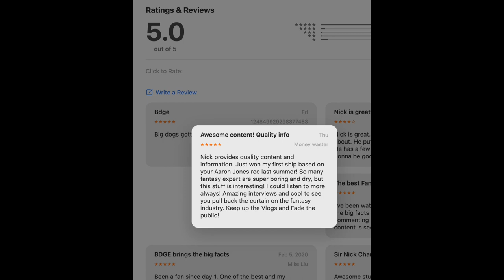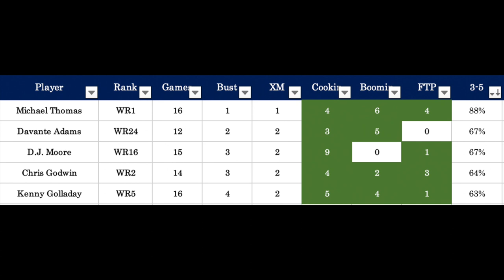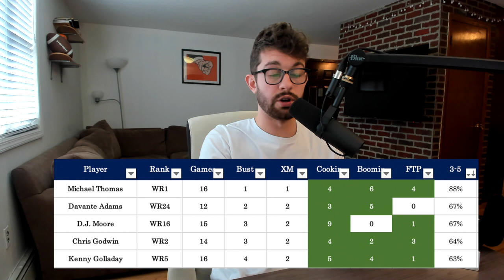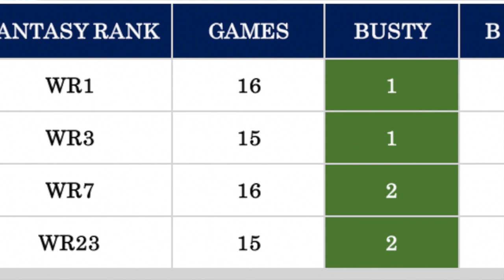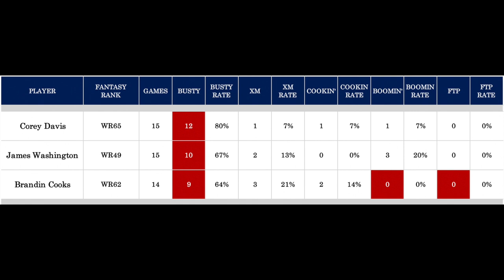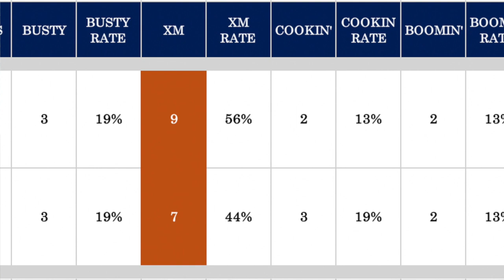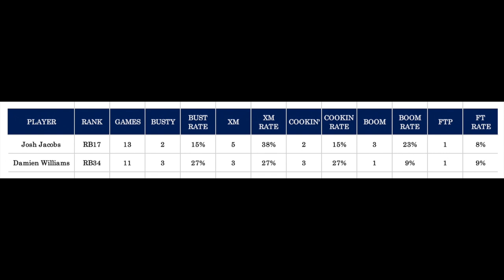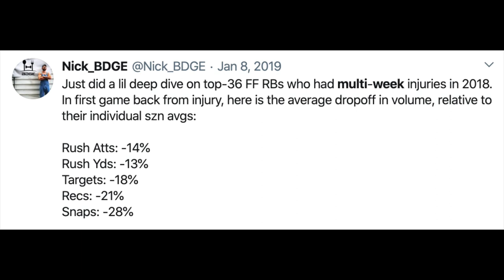Most Consistent RBs and WRs in Fantasy Football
We dove into QBs and TEs last week we're cutting this lil mini-series off like How to Make it in America with the most and least consistent running backs and wide receivers in 2019 and 2020 fantasy football.